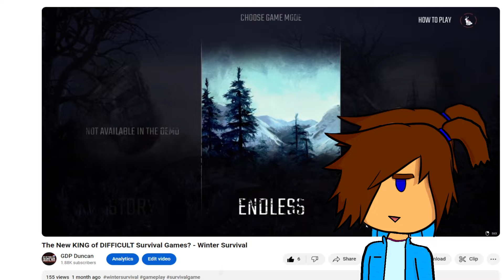My Most Anticipated Survival Game is Finally Here! - Winter Survival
Hello Everyone,

We played the demo (twice) and the prologue but now I finally got my hands on the full version of Winter Survival!  As of the early access launch, there is only the introduction and act 1 of the story in the game, as well as endless mode with act 2 and 3 coming later this year. Act 4 and the Cold Wave game mode will potentially come next year.

In this video, we complete the overhauled introduction to the game and start on Act 1. As the game has a lot of voice dialogue and some cutscenes they will feel a little different from my regular content as those tend to be more hypercut.
We find ourselves stranded on a snowy mountain located in the United States, we lost Mike, one of our friends. We have to hide in a cave and rest up but suddenly our other friend Joel wakes us up shouting at us to run as a bear is closing in. We take our stuff and run but fall down a cliff. While we lost the bear we also tore our clothes and our backpack got stuck halfway on a brance. Our first priority is to find some hot springs and warm up. But as we finally find one we get attacked by a pack of wolves and fall yet again spraining our leg. Luckily there is a hut nearby where we can rest. During the night when our sanity gets to low we will have to choose a permanent debuff. These can be things like seeing obstacles or pray that are not really there. After choosing one and waking up we head out back to the location where we found our backpack. Along the way we found some human and bear foot prints and follow it towards a broken down building, the basement was still intact and even had some goodies inside. So we made our way further along towards our stuff and eventually found it.

Wanna find people with a similar interest in survival games? Check out my Steam Group Survival Game Nest and stay up to date with the latest releases or find people to talk with or play games with.